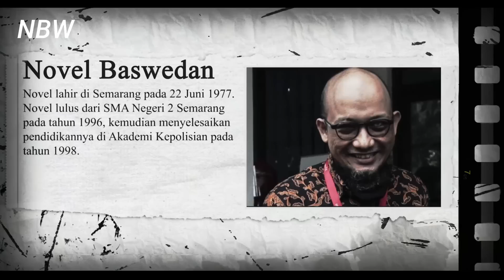NOVEL BASWEDAN MARAH KE MAHFUD MD, MENKOPOLHUKAM SEKALIGUS CAWAPRES TIDAK PAHAM OTT KPK?